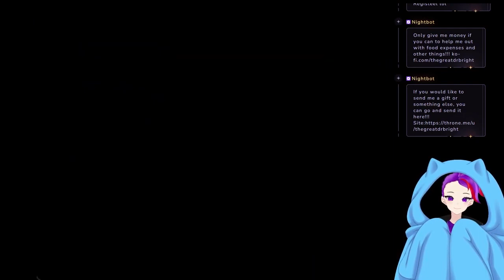Fusing Shit Together!!! Episode 44